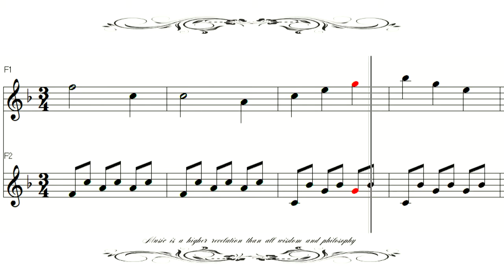チェルニーをリコーダーで Little Pianist 35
リコーダー、ファイフ、フルート練習用
Le petit pianiste Op.823 (Czerny)
Sheet Music